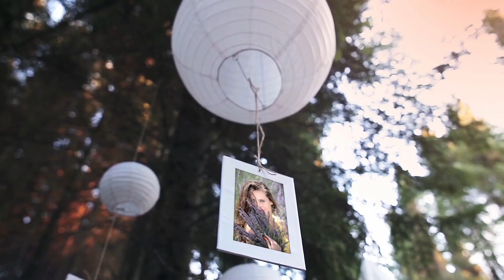Photo Gallery Intro Pack – Free Download After Effects Template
After Effects Version CC 2015, CC 2014, CC, CS6, CS5.5, CS5 | No plugins | 1920×1080

Main Features
Resolution: 1080p
4 projects
options for 13, 10, 12 and 10 images